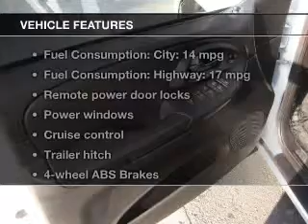2007 Chevrolet TrailBlazer - Bayonne NJ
Year: 2007
Make: Chevrolet
Model: TrailBlazer
Trim: SS
Engine: 6.0 liter 8 cylinder 16 valve
Transmission: 4-Speed Automatic
Color: Alpine White
Mileage: 70459
Address:
401 Rt 440